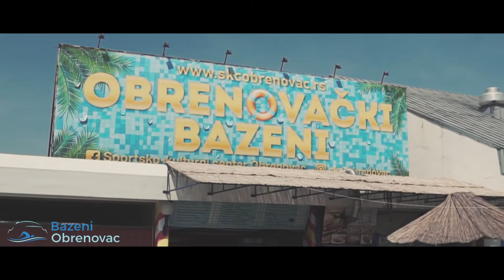KLUB ŠAMPIONA 216 - MOMIR RNIĆ :: 1. DEO | ᴴᴰ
Autor i voditelj: Mirjana Beka Pavlović

Producent: Ivana Pavlović
Direktor fotografije: Jovan Vitošević
Executive producer: Nenad Pavlović

Label and copyright: BIN Media Production